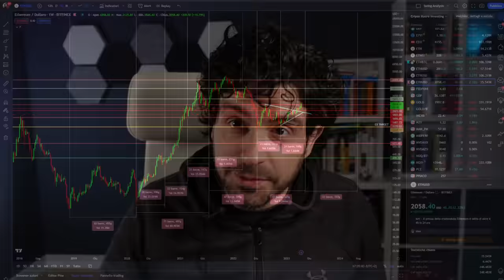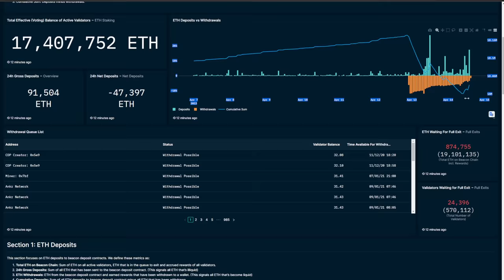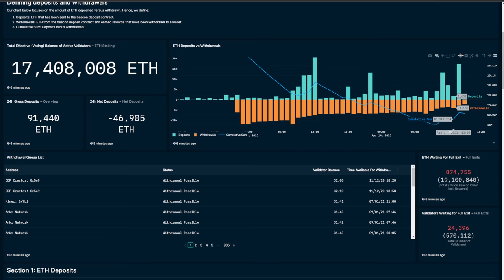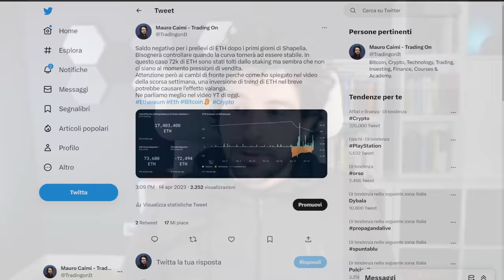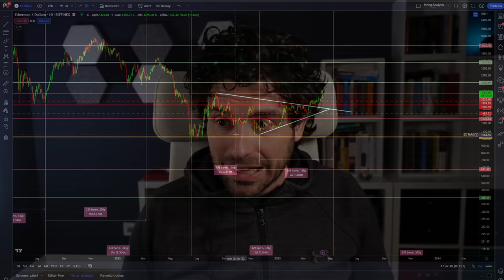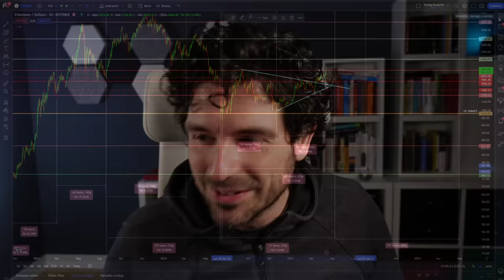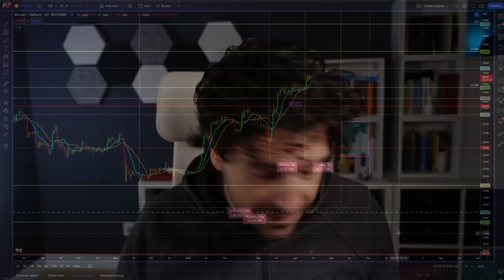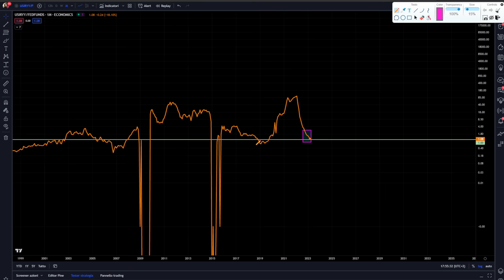HO ANALIZZATO I RISCHI PER ETHEREUM E BITCOIN PER LA PROSSIMA SETTIMANA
Analisi dei rischi per ethereum e bitcoin dopo l'update Shapella di eth.
Quali sono i rischi per eth e btc per la prossima settimana?

00:00 Intro
02:00 Update Shapella su ethereum
03:00 Quanti eth sono stati tolti dallo stake
06:30 I pericolo nel breve periodo per eth
09:10 Analisi ciclica e tecnica ethereum
12:00 La questione del ciclo annuale di eth
16:30 Analisi e news ciclica bitcoin

LA MIA ATTREZZATURA VIDEO: